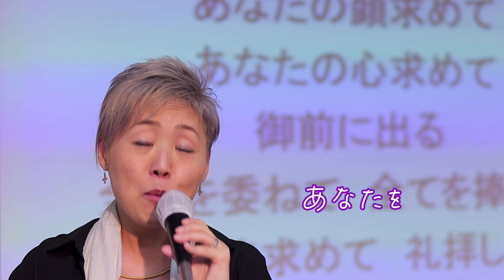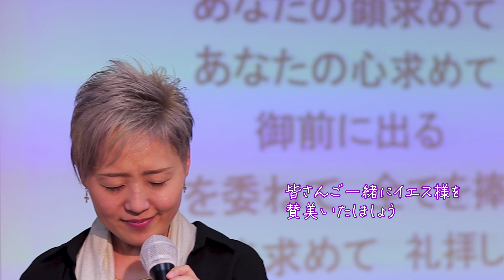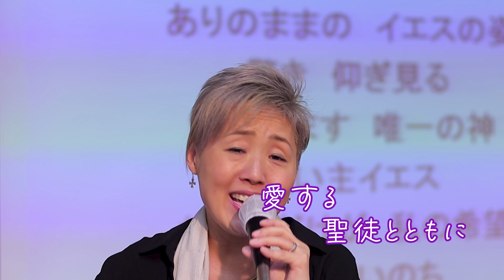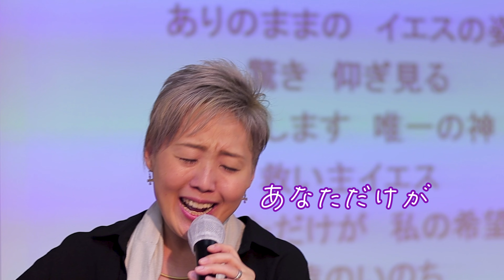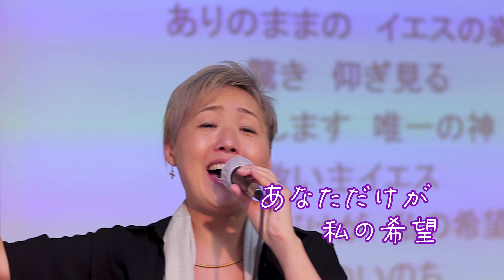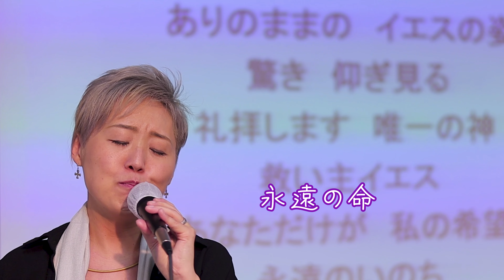求めて・救い主イエス|クロサワ・リン (NCM2 CHOIR)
『求めて 』作詞・作曲：中山 有太
『救い主イエス 』作詞・作曲：中山 有太

賛美リード：クロサワ・リン (NCM2 CHOIR)
ピアノ ＆ 賛美：キム・真理子